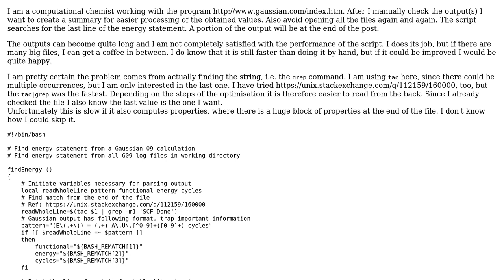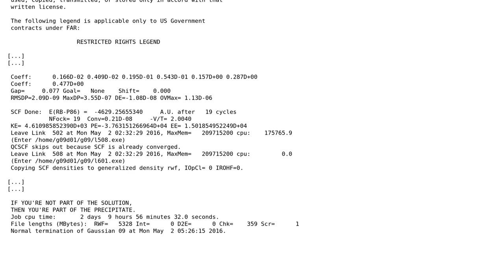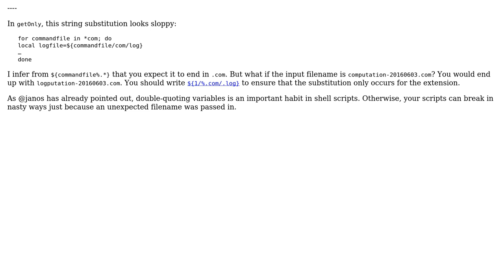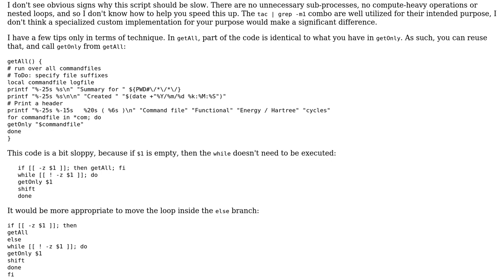Parsing Gaussian 09 output for energy statement on one or more files and reformat it to a table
Code Review: Parsing Gaussian 09 output for energy statement on one or more files and reformat it to a table

With thanks & praise to God, and with thanks to the many people who have made this project possible! | Content (except music & images) licensed under CC BY-SA | Music | Images & others | With thanks to user Martin - ? user janos user 200_success and the Stack Exchange Network Trademarks are property of their respective owners. You are responsible for your own actions.